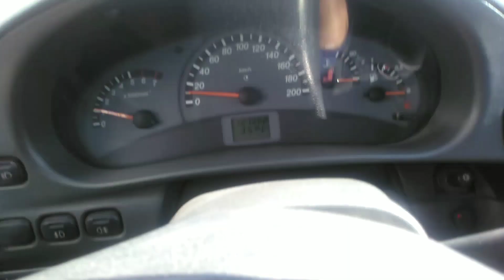Продолжаю уродовать американские дрова, international 9800